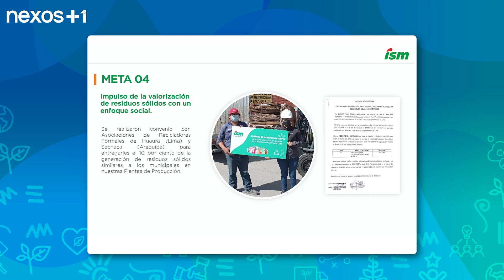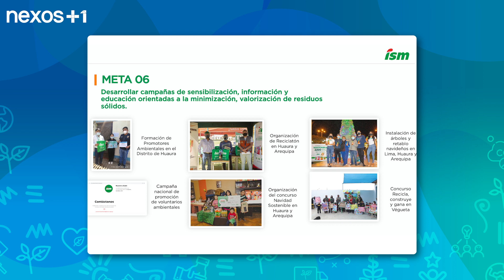Entrevista - Industrias San Miguel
Nos acompaña Eduardo Venegas, gerente de Comunicaciones y Sostenibilidad de Industrias San Miguel, para contarnos sobre las iniciativas de sostenibilidad de ISM. 🌎 🌱 🏢